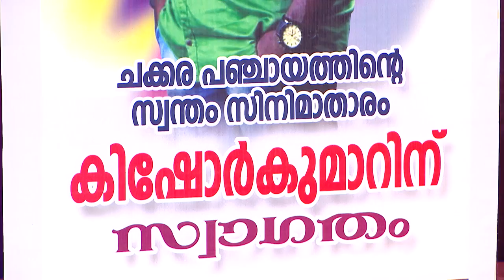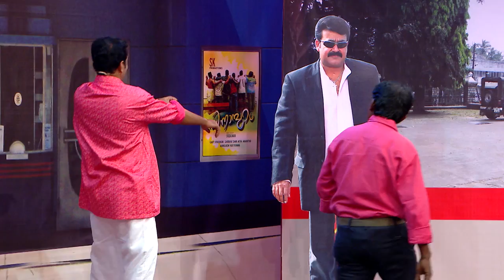COMEDY STARS 2 762 P 07 05 18 HOTSTAR